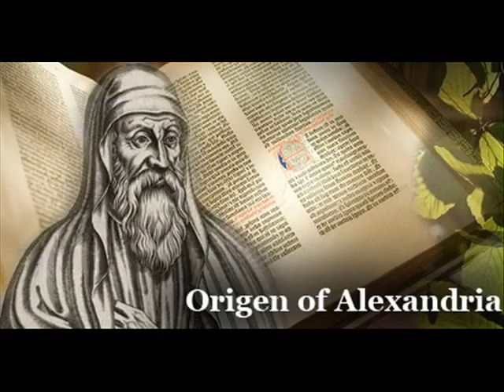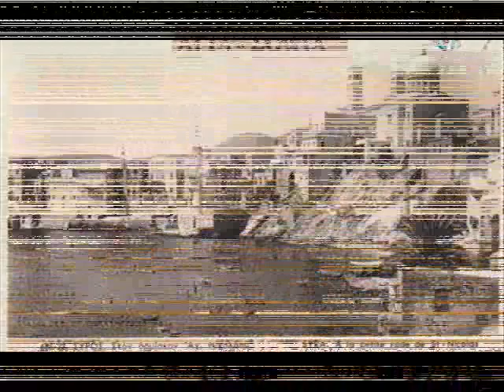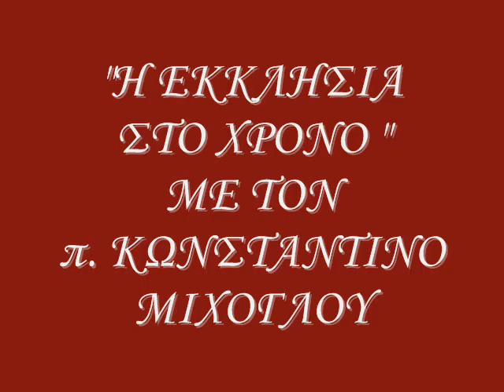7Η ΕΚΠΟΜΠΗ "Η ΕΚΚΛΗΣΙΑ ΣΤΟ ΧΡΟΝΟ" 2014-2015